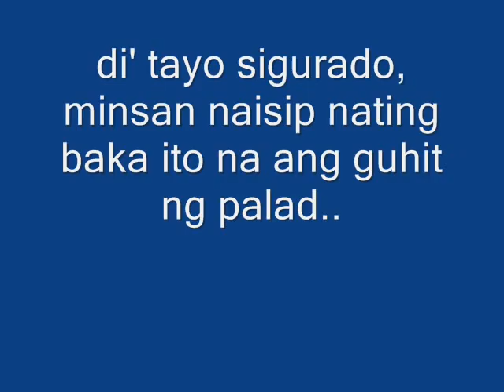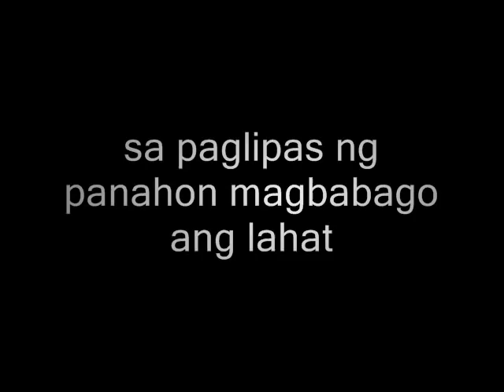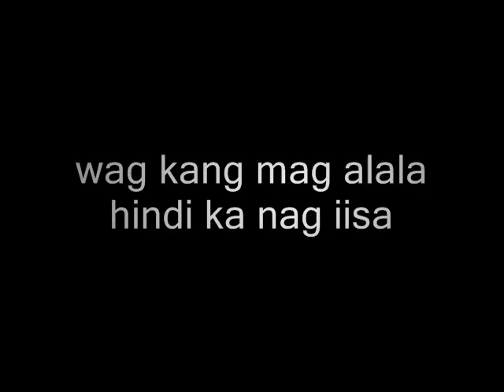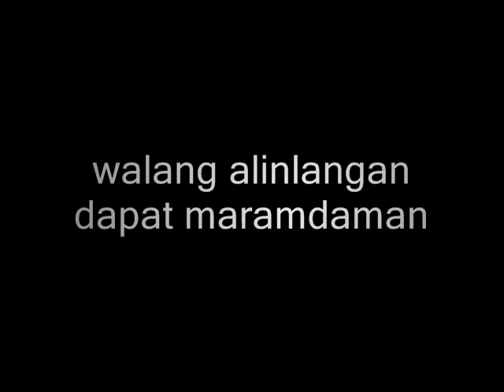Akoy Handang Tulungan ka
kasama mo ako lalo na sa oras ng yong paghihirap